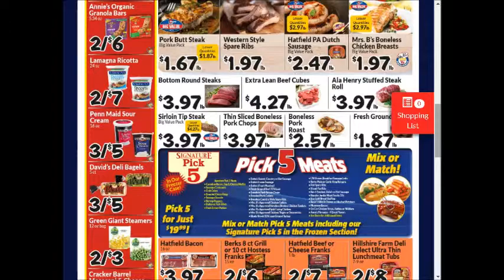Costco - SUPER weekly special deals AD coupon preview vol1